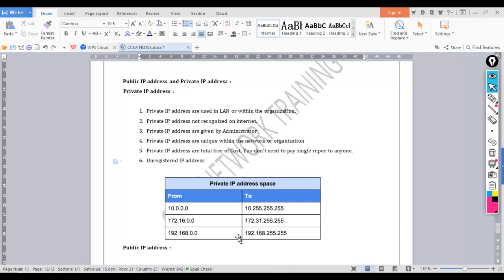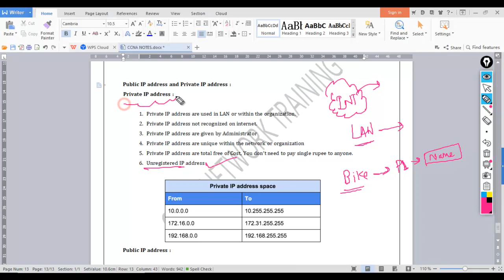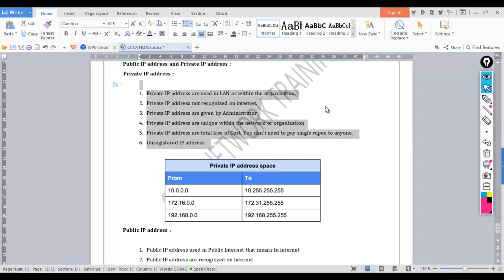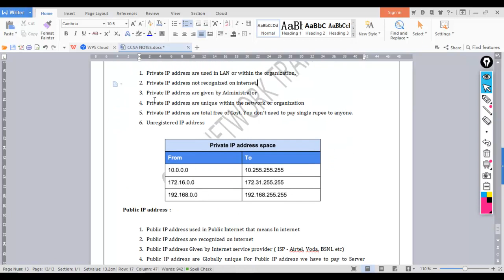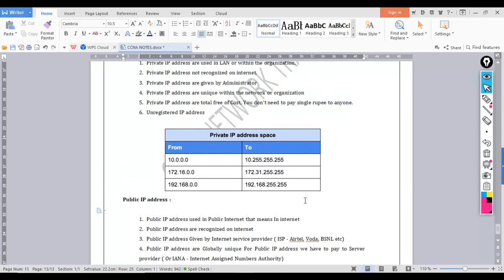NEW CCNA 200-125 #8 Private IP address & Public IP address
From this video you can able to understand what is private IP address and What is public IP address, What are the differences and Range of Private and Public IP address